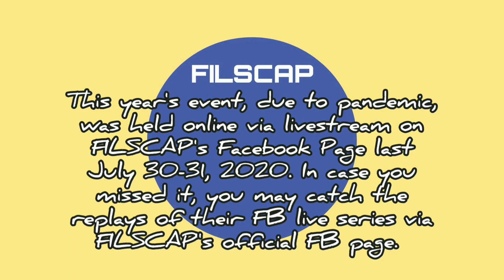FILSCAP Masters' Lecture Series Year 5 Experience (Highlights) | Vlog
I only knew about this event last year, on their fifth year, and so I right away grabbed this opportunity to learn from some of the "Masters" of songwriting here in the Philippines because why not? First, this event is for free. Second, I would have the chance to meet up close the experts in the Philippine music industry. Third, it even comes with a certificate!

In this video, I compiled all the memories I personally took when I attended the event.

Masters' Lecture Series is a yearly event hosted by FILSCAP.

Music/Beats in the video were made via Bandlab App!

• BandLab Link Series Audio Interface (BLB-01103) |
• BandLab Link Series Audio Interface (BLB-01101) |

♦️GET YOUR OWN UKULELE!

• Concert Ukulele Ranch Professional Wooden ukelele Instrument Kit
• Official Kala Learn to Play Ukulele Soprano Starter Kit, Satin Mahogany
• Enya Concert Ukulele Nova U 23’’ Carbon Fiber Travel Ukulele with Beginner Kit
• Kala Makala 8-String Tenor Ukulele
• Fender Fullerton Jazzmaster Ukulele - Tidepool

♦️Suzanne's Stuff:

• SAMSUNG GALAXY A6+ (Lavender)
• Samsung Galaxy A6 Plus (Blue)
• Make Today Count by John Maxwell (book)
• How Successful People Think by John Maxwell (book)
• kate spade new york Women's Watch

♦️Suzanne's Favorites:

▪Taylor Swift - folklore [Explicit]
▪Taylor Swift - Lover [LIMITED EDITION PINK & BLUE VINYL]
▪Taylor Swift - Lover
▪Ellie Goulding - Brightest Blue
▪Ellie Goulding - Brightest Blue (Amazon Signed Exclusive CD)
▪Ellie Goulding - Brightest Blue (Recycled Apricot Plastic Cassette)
▪Ellie Goulding - Brightest Blue (Ice Recycled Plastic Cassette)
▪Blackpink - How You Like That [Amazon Exclusive]
▪Alec Benjamin - Let Me Down Slowly
▪Noah Cyrus - July
▪Rita Ora - Phoenix (Deluxe Edition) - Rita Ora
▪JP Saxe, Julia Michaels - If The World Was Ending
▪Ariana Grande, Justin Bieber - Stuck With You

Hi, I'm Suzanne Samson! 💁‍♀️
singer • songwriter • ukulele player 🌸

EARN & ENJOY by using these Referrals!

♥️GCash Referral 》 Get PHP 70 worth of freebies!